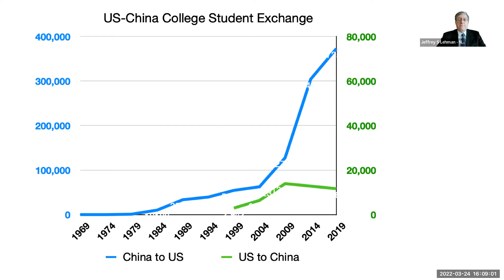Processes of Learning: A Half Century of U.S.-China Collaboration in Higher Education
On February 28, 1972, the Shanghai Communiqué signaled to the world that the process of renormalizing relations between China and the United States was beginning. No social institution would prove more important to the renormalization process than the university.

This webinar, hosted on March 24, 2022, by NYU Shanghai and East China Normal University, featured four prominent panelists from the U.S. and China who studied abroad in the other country and went on to become leaders in the business world and civil society.

Panelists
Dan Brindle, President of Novartis Group (China)
Ge Feng, CEO of Jiahui Health System
Jane Sun, CEO of Trip.com Group
Travis Tanner, Senior Vice President of Greenpoint Group

Introduction by NYU Shanghai Chancellor Tong Shijun. Moderation by NYU Shanghai Vice Chancellor Jeffrey Lehman.